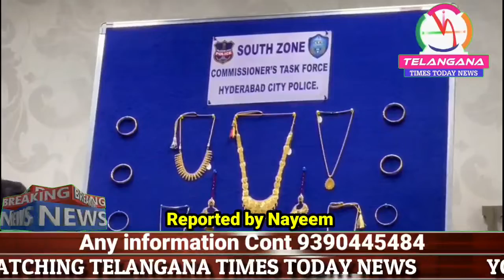A press meet will be held on Four different cases today(20th January,2022)at 12 noon by Commissioner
PRESS MEET- A press meet will be held on Four different cases today(20th January,2022)at 12 noon by Commissioner of Police, Hyderabad  in Nizam college ground. Regarding 1)Task Force North Zone team nabbed International Drug peddler and 9 consumers of hyd  2) apprehended  inter State Robbery Gang seized one country made pistol, 5 live rounds etc. 3)
West Zone Task Force team apprehended  one House burglary offender seized property worth 54 lakh  szd
4)South Zone Task Force team apprehended Inter-State House theft Gang Seized property worth Rs. 15 lakhs(Due to spreading of COVID ,we are conducting in open area). Please make it convenient to cover the press meet.